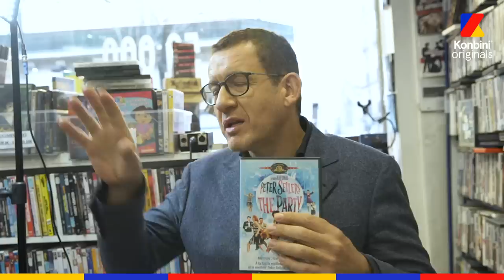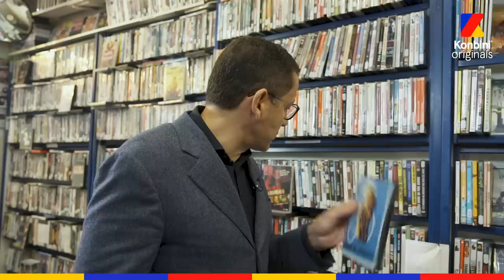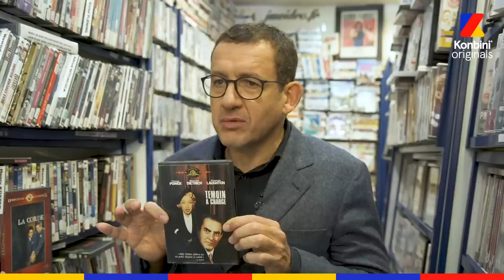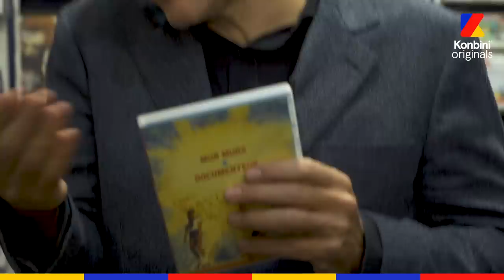Dany Boon - Memento de Nolan, c'est un chef-d'oeuvre absolu | Vidéo Club | Konbini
Les films et les séries qui l’ont marqué, son barbecue avec Christian Bale et son casting pour le Bon gros géant… On a invité Dany Boon dans le Vidéo Club, à l’occasion de la sortie du film « Le Lion ».